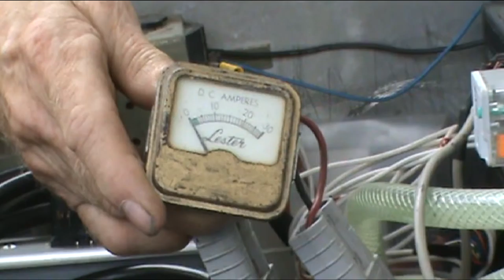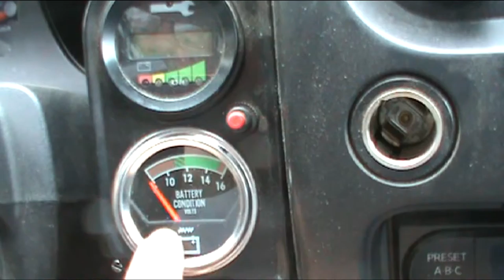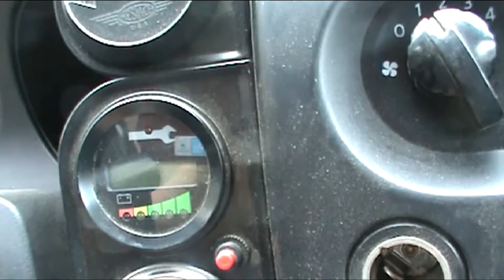Jon's Bus Conversion Part 39 - At the Oregon Country Fair - Pat's Electric Hybrid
At the Oregon Country Fair with Tarra, Hannah, Annie and Jasper! Patrick gives us a walk-through of his electric hybrid pickup and I run into Jess, who sold me the bus way back.